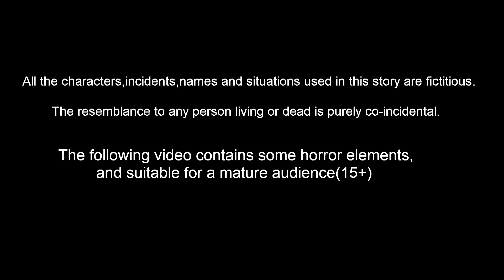ಮಾಂತ್ರಿಕ ಚಿನ್ನದ ಬೆಳ್ಳಿಯ ಕೂದಲು | Kannada Stories | Stories In Kannada | Kannada Bedtime Dreams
ಮಾಂತ್ರಿಕ ಚಿನ್ನದ ಬೆಳ್ಳಿಯ ಕೂದಲು Magical Gold and Silver Hair | kannada stories | Kannada Kathe | Kannada fairy Tales |  Kannada Bedtime Dreams

Animators : Rp media Animators
Sounds and Music : RM Musics and Studios
Writer : Suresh